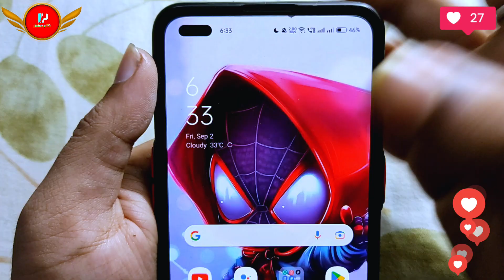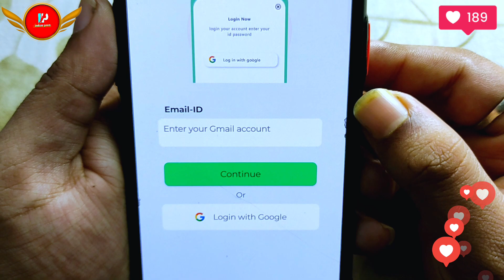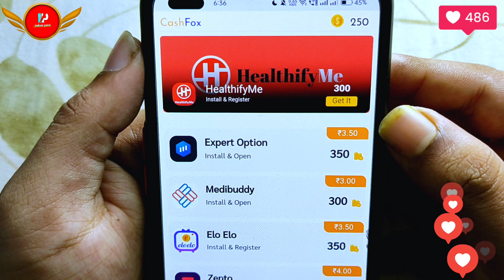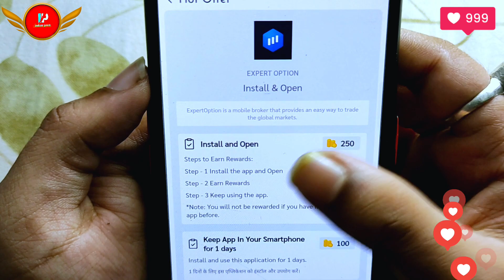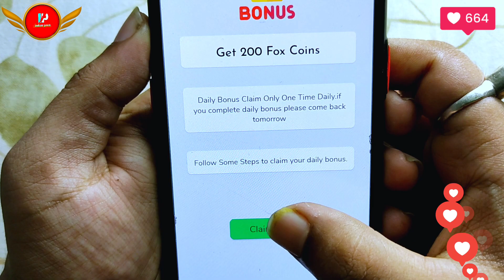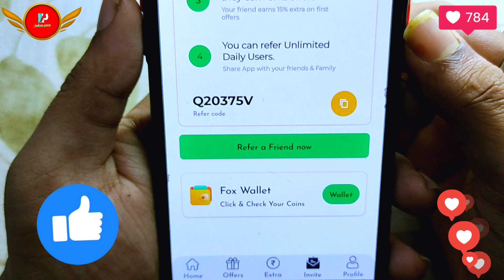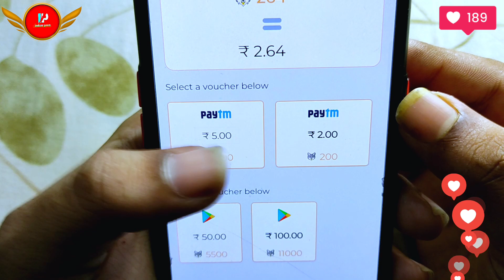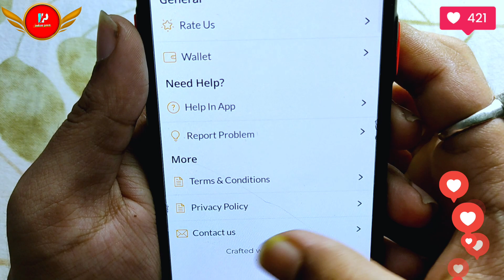Best App To Earn Google Play Redeem Codes ! Free Redeem Code App ! Google Play Gift Card Earning App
🌟 Refer Code :- Q20375V

🌟 Cover Topic :-

Best App To Earn Google Play Redeem Codes
cash fox app
cash for app payment proof
unlimited trick

Indian Prem